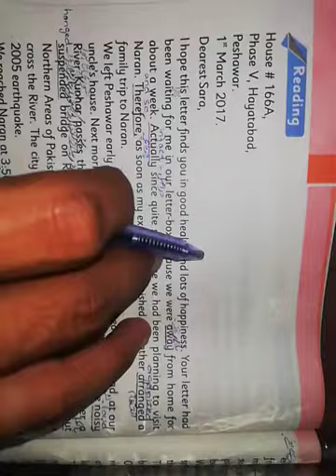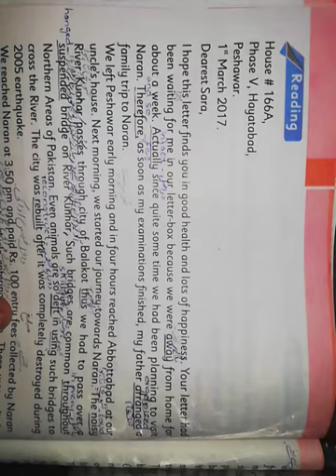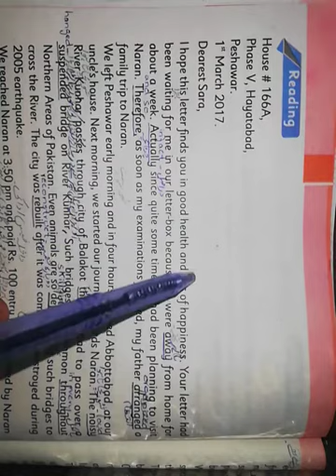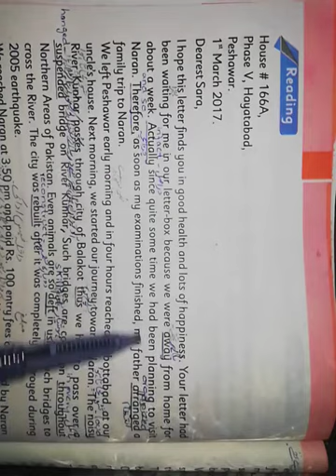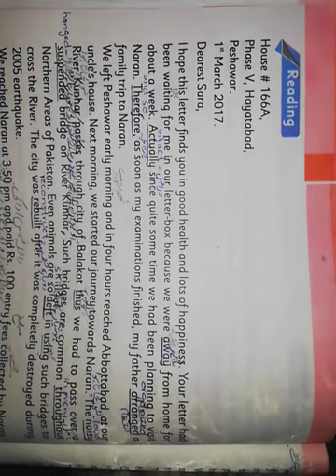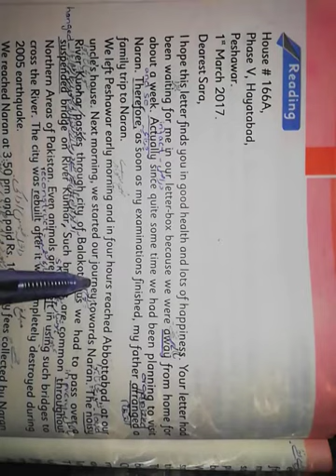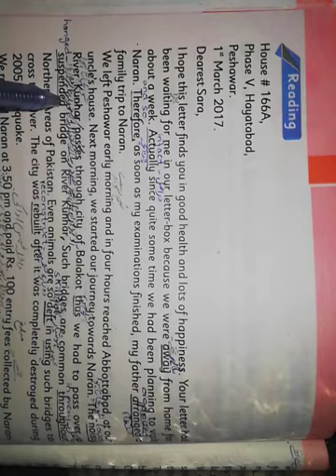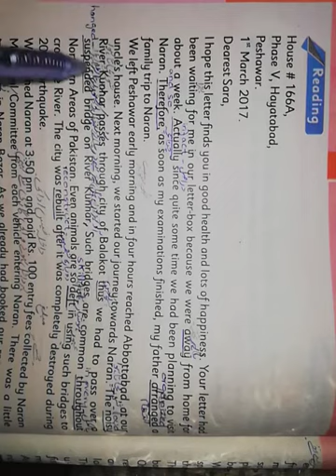September 19, 2020